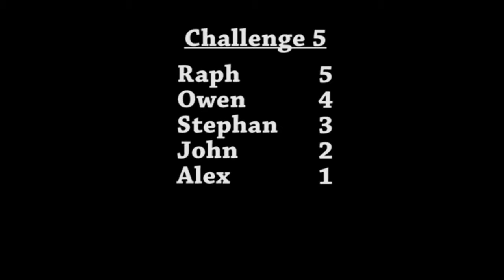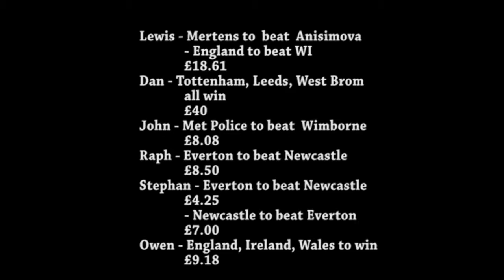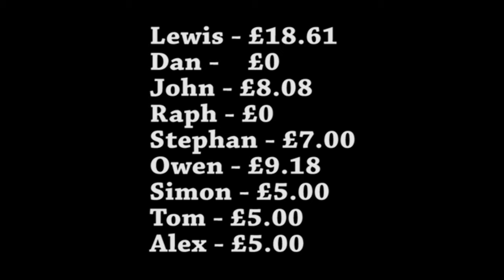Challenge ToD - Pancakes and Betting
Tossing a pancake and Betting on Sportsballs